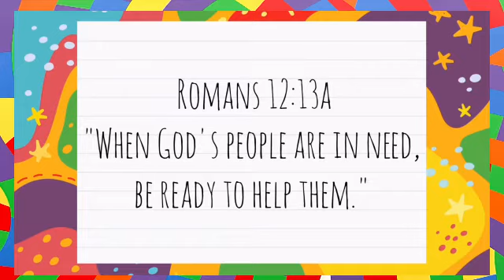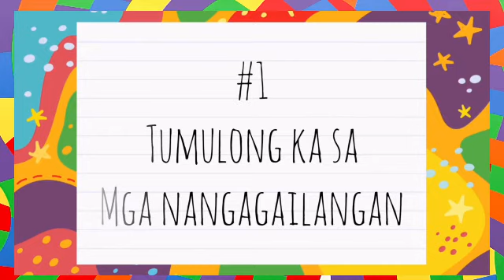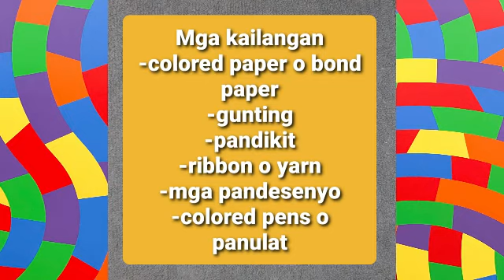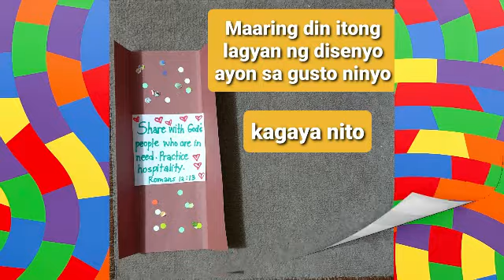Kids of Destiny Online | February 14, 2021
Hi Kids! It's time for us to sing, to learn the Bible, and for arts and crafts.